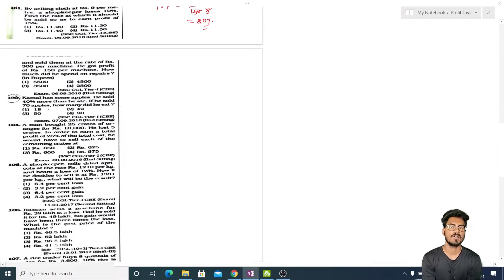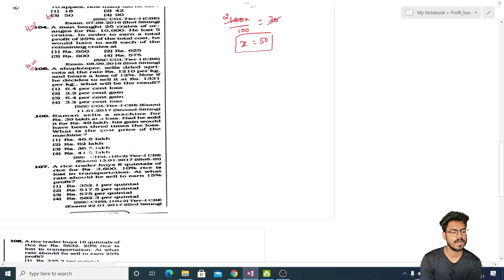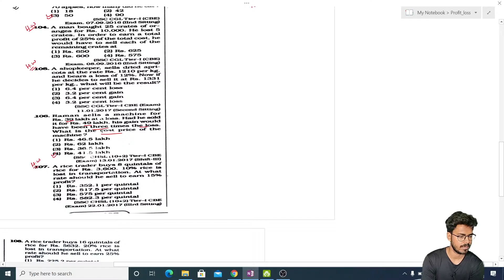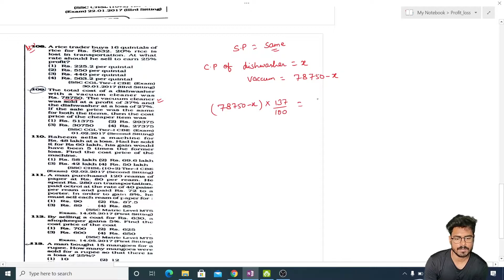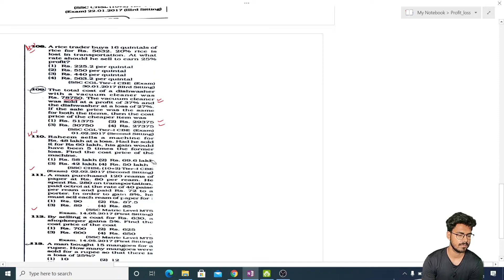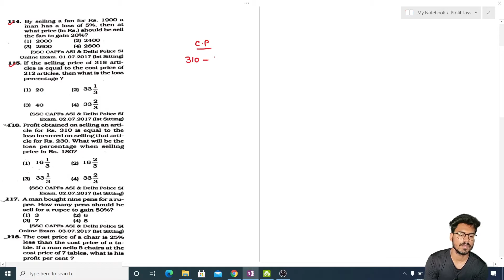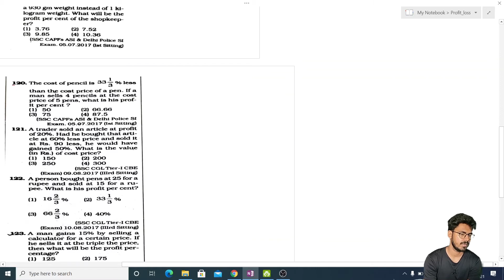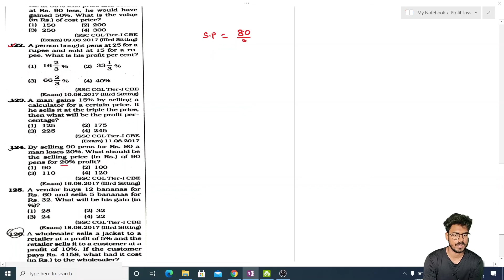1.6: Profit And Loss (लाभ और हानि)| SSC CGL CHSL PREVIOUS YEAR PAPER| SSC Kiran Math Solution Manish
In this video, I am solving profit and loss questions from SSC Kiran maths. Our aim is to solve the entire book to help aspirants of different competitive exams.

Hello everyone-

Below are the books which I follow for my SSC preparation.

English (Neetu Ma'am)
English (SP Bakshi Sir)
Word Power Made easy
MB Publication
GK (Lucent)

My Gear:-
Pentab (Medium Size)
Pentab (Small Size)